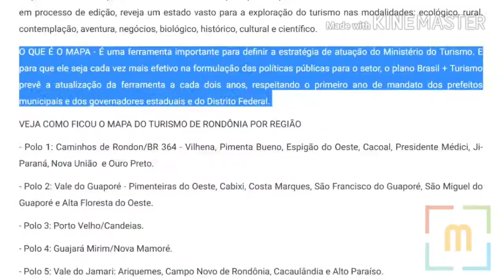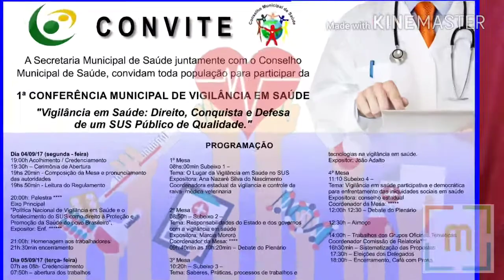Resumo das notícias da semana de Cacaulândia 26/08/2017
Olá pessoal de Cacaulândia e Região!
Tentei fazer um video de resumo de algumas das principais noticias de Cacaulândia!

ılı.lıllılı.ıllı..ılı.lıllılı.ıllı ılı.lıllılı.ıllı..ılı.lıllılı.ıllı

Já cliquem no 👍 Joinha 👍 e se inscrevam aqui!